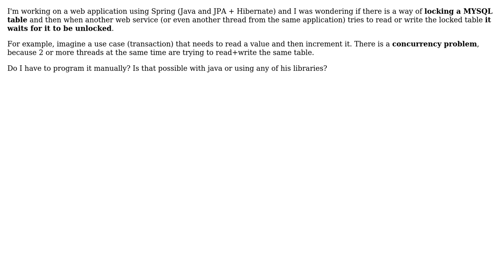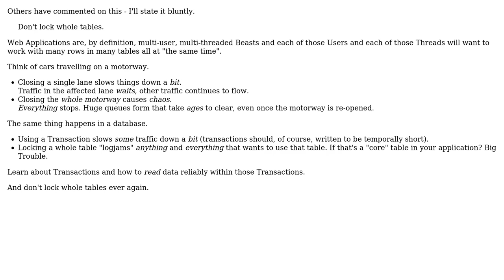Software Engineering: Locking a DB table and waiting for writing/reading it from a web application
With thanks & praise to God, and with thanks to the many people who have made this project possible! | Content (except music & images) licensed under CC BY-SA | Music | Images & others | With thanks to user Phill W. user Jordi Pages and the Stack Exchange Network Trademarks are property of their respective owners. You are responsible for your own actions.